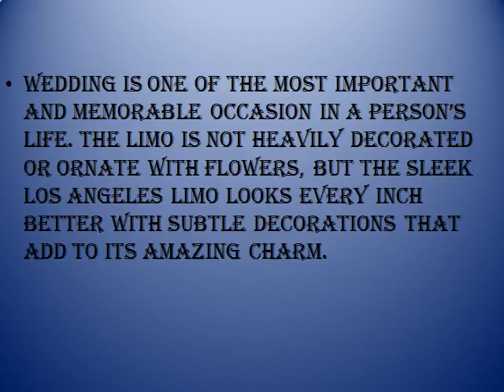Los Angeles Limo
Beverly Hills limo service is so important that one should give consideration
to it without any hesitation; this brings pride and comfort for your journey.
Reservations are necessary if you are planning to hire limo service in Beverly Hills.
This limo is top in delivering the best experience possible for their clients.